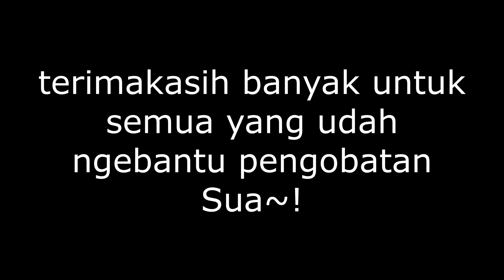Adik Indonesia akhirnya cabut gigi...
Ah!  Dan jika kalian punya pertanyaan, ingin tahu sesuatu, atau hal yang lainnya. Tulislah di komentar, maka saya akan membuat videonya nanti.
 Terimakasih selalu mendukung saya dan menonton video ini.

Cinta Daely